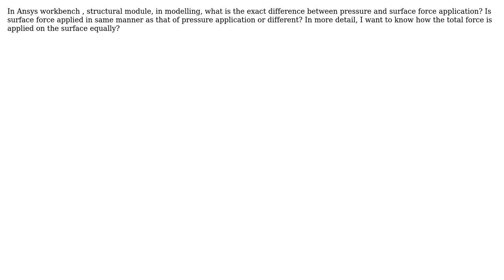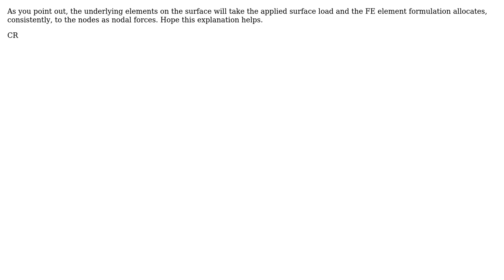Engineering: ansys workbech structural- difference between pressure and surface force application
With thanks & praise to God, and with thanks to the many people who have made this project possible! | Content (except music & images) licensed under CC BY-SA | Music | Images & others | With thanks to user mPm user Charles Rajakumar user alephzero and the Stack Exchange Network Trademarks are property of their respective owners. You are responsible for your own actions.